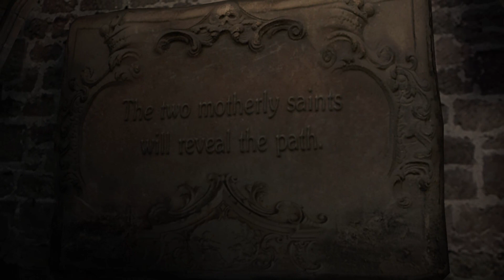Resident evil 6 pt3